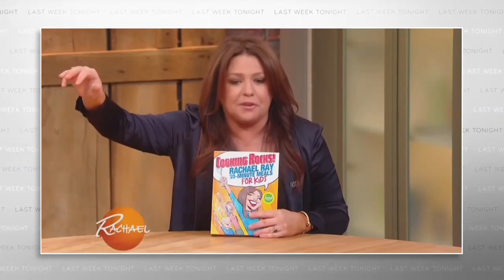John Oliver: And now this - The quiet pain of Rachel Ray